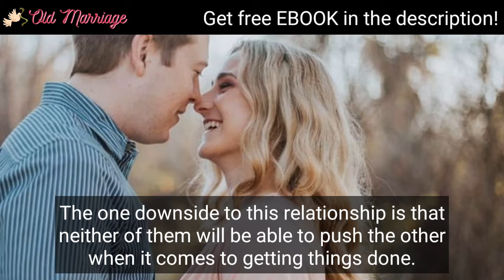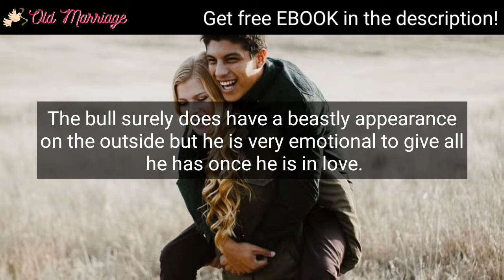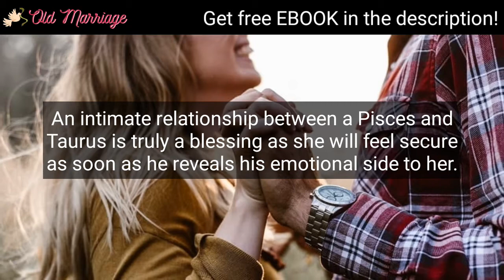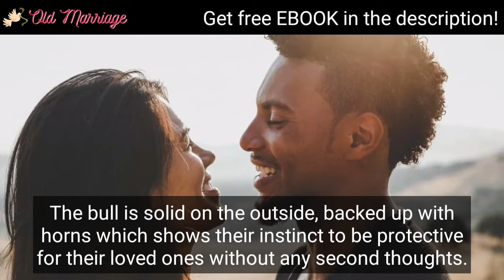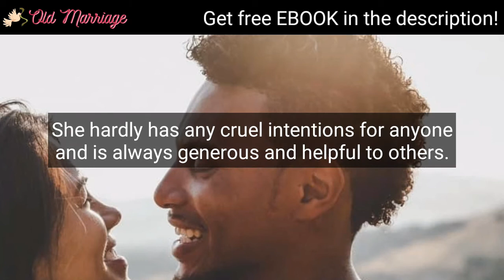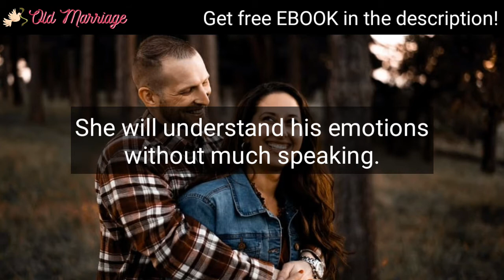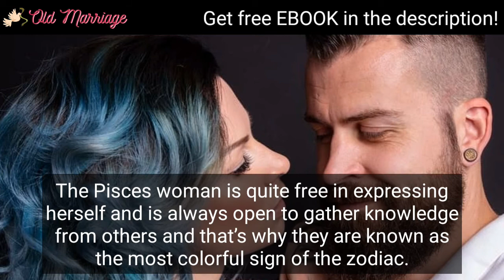Taurus Man and Pisces Woman Love Compatibility (♉︎ ♥ ♓︎)